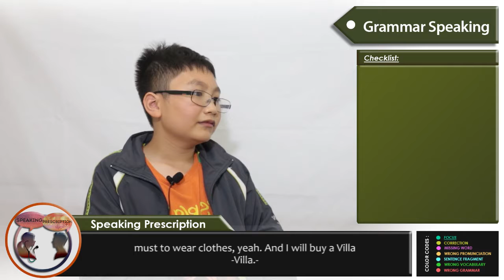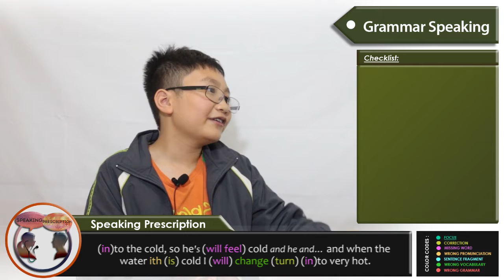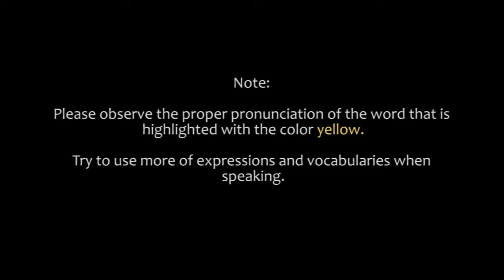S07633 GRAMMAR SPEAKING